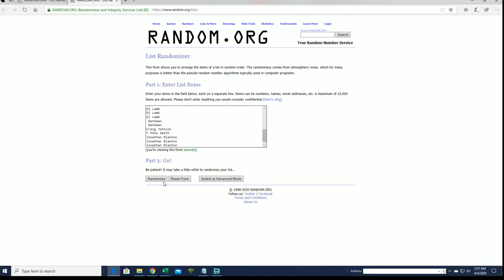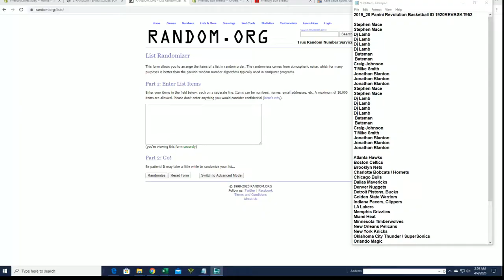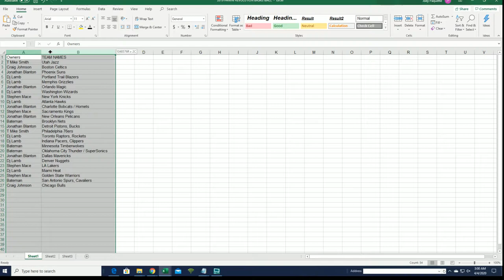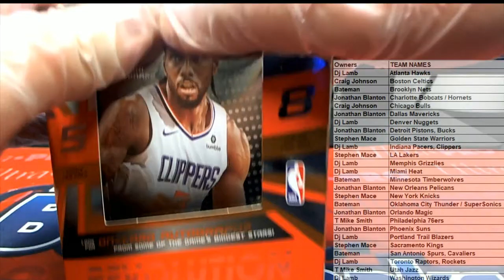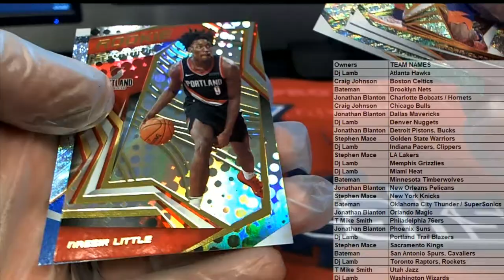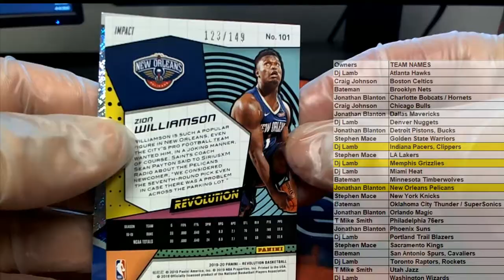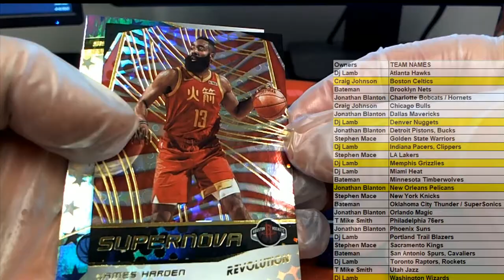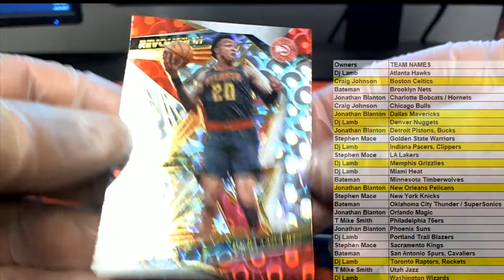2019 20 Panini Revolution Basketball ID 1920REVBSKT952